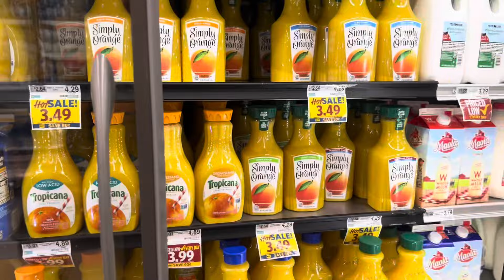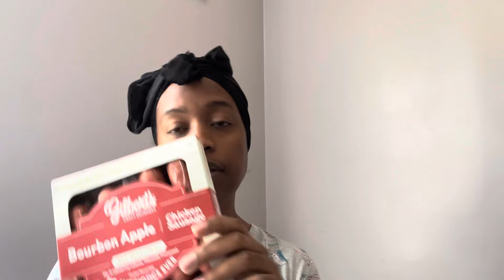BOY BROKE MY EGG| OOTD| STYLING HAIR| I AM ALLISON ALANNA